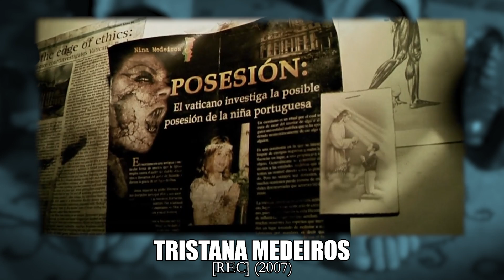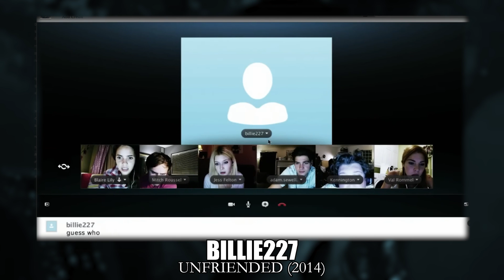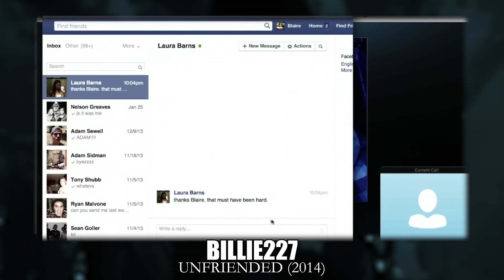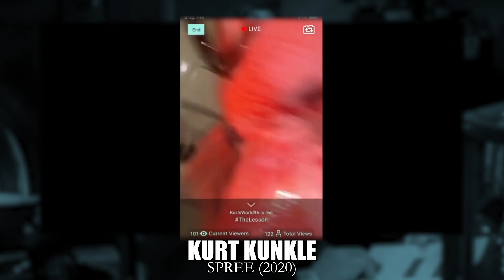The Horror Movie Villain Iceberg Explained PART 4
Hello Friends, Today we're diving into a HUGE Horror Movie Villain Iceberg.

TIMESTAMPS:
00:00 - INTRO
00:30 - Harry Warden (My Bloody Valentine)
01:31 - The Baby (It's Alive)
02:01 - Helena Markos (Suspiria)
02:44 - Alan Yates (Cannibal Holocaust)
03:20 - Tristana Medeiros [REC]
04:38 - Crawlers (The Descent)
05:09 - The Children (Children of the Damned)
05:50 - Billie227 (Unfriended)
06:25 - The Banana Splits
06:49 - Le Domas Family (Ready or Not)
07:33 - Doctor Septimus Pretorius (Bride of Frankenstein)
08:02 - Santa Claus (Santa's Slay)
08:37 - Elias (Goodnight Mommy)
09:01 - Mr. Slausen (Tourist Trap)
09:39 - Kenny Hampson (Terror Train)
10:20 - Calux (Truth or Dare)
10:51 - Elite Hunting (Hostel)
11:44 - Wolf Skull and Cannibals (Bone Tomahawk)
11:59 - Lilith (Bordello of Blood)
12:14 - The Voice (The Belko Experiment)
12:57 - Walter Paisley (Bucket of Blood)
13:41 - Patriot (Cooties)
13:59 - Blake Denton (Antebellum)
14:23 - Kurt Kunkle (Spree)
14:58 - Gurdy The Clown (100 tears)
15:18 - Johnny Stillman (I spit On Your Grave)
15:45 - Premutos (Premutos: The Fallen Angel)
16:19 - Michael Gibbons (Slashers)
16:51 - Willard Stiles (Willard)
17:08 - Jack Ferriman (Ghost Ship)
17:35 - La Femme (Inside)
18:38 - Benny (Benny Loves You)
18:58 - Adrian (Be My Cat)
19:49 - Peter Mountain (August Underground)
20:26 - OUTRO